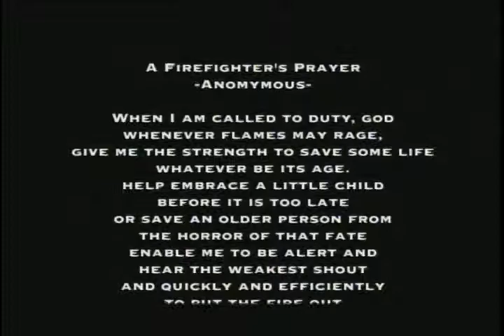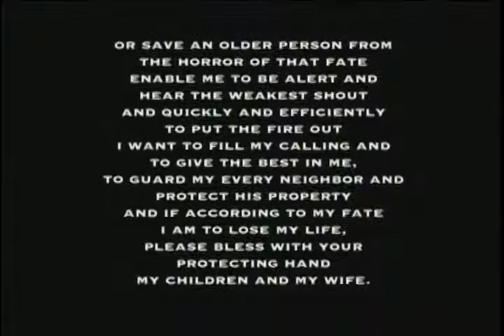Tyler Fire Department Video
Video to mark the 100th anniversary of the Tyler Fire Department.